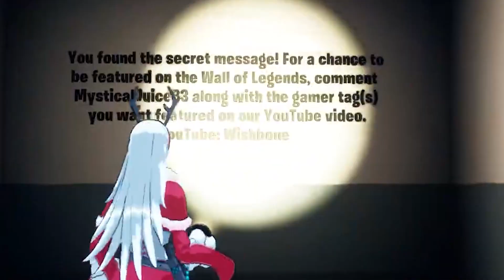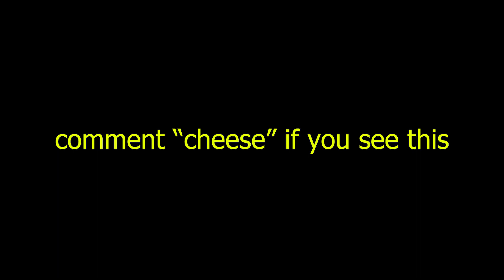Fortnite Horror Maps Peaked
Today we play a fortnite horror map but our dopamine is MAXXED
hope yuo enjoy. Fortnite Horror Maps Peaked

This video was created around the fnaf horror mapp video.

00:00 - 03:20 We're Chilling
3:20 - 6:09 Finding Secrets
6:09 - 8:55 Tripping
8:55 - 10:17 L Game